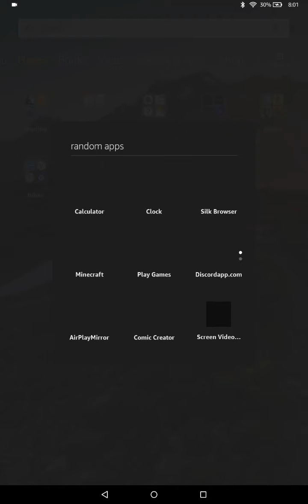Basic Ways To Die In Minecraft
DID YOU KNOW I LOVE MINECRAFT?!